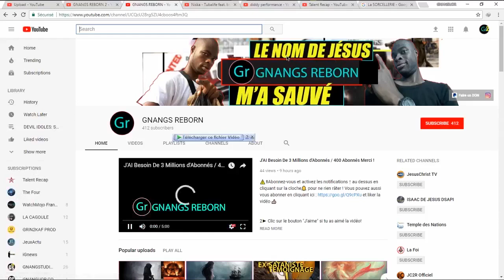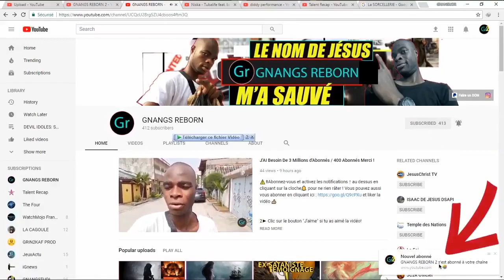J'ai Vu Un ange, le ciel et le Paradis